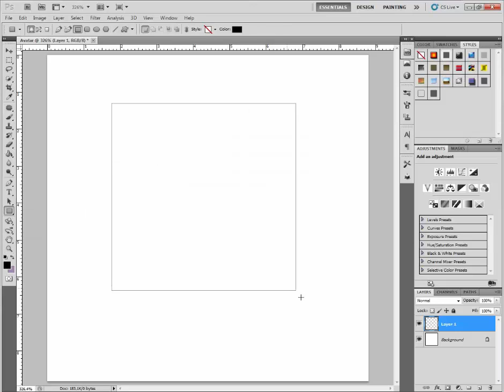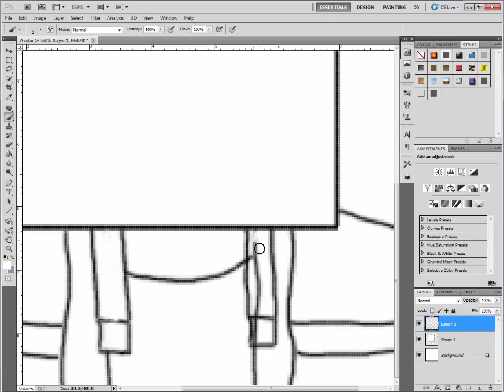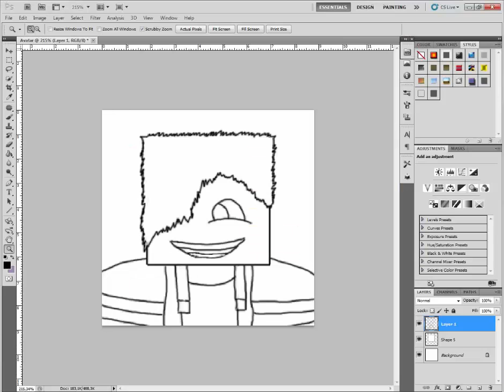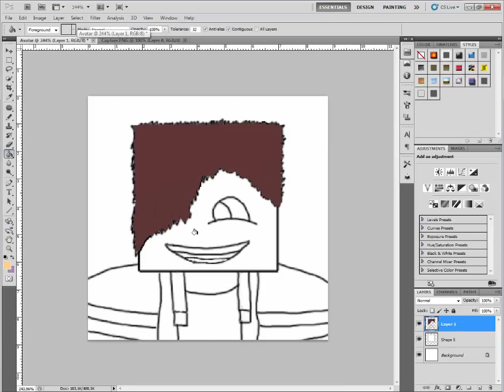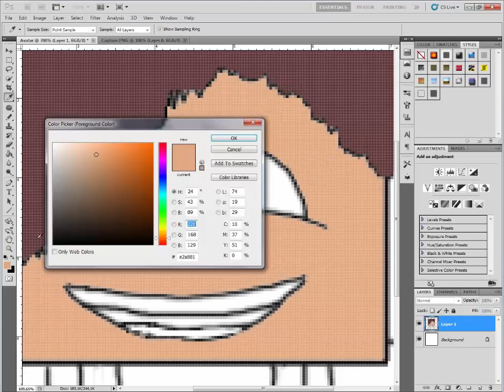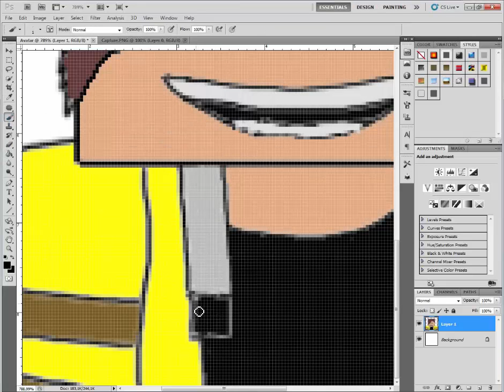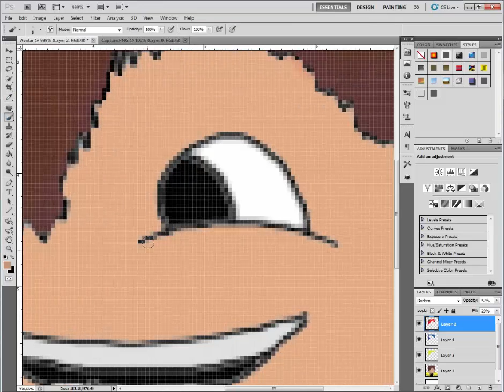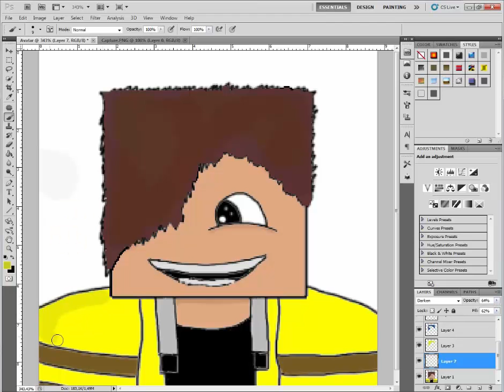Първият ми Speed Art !!!